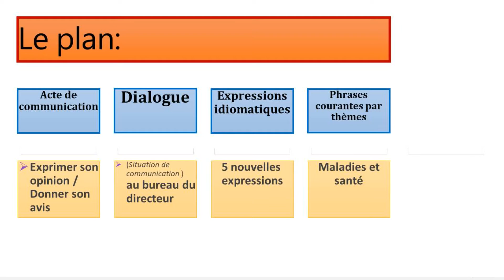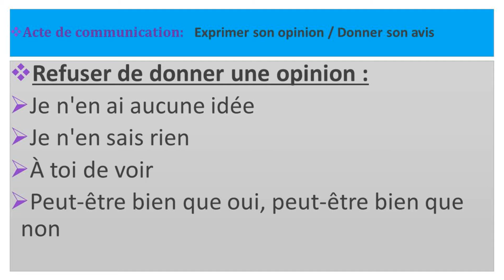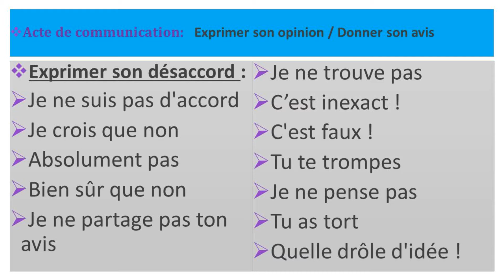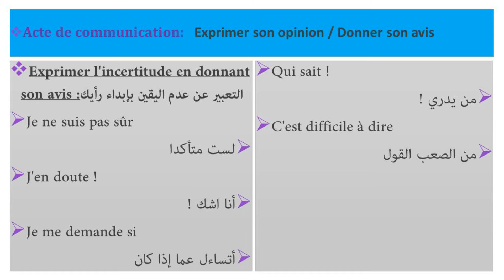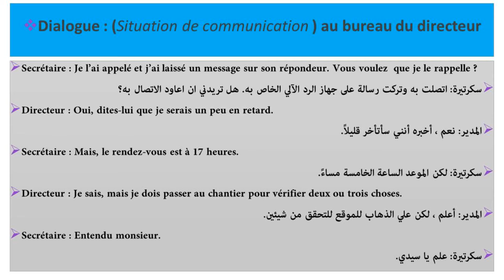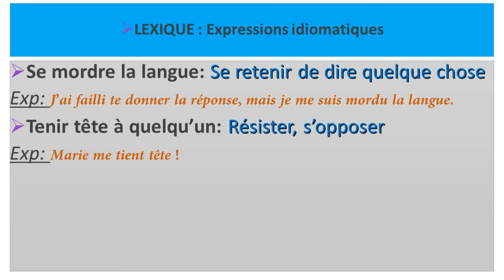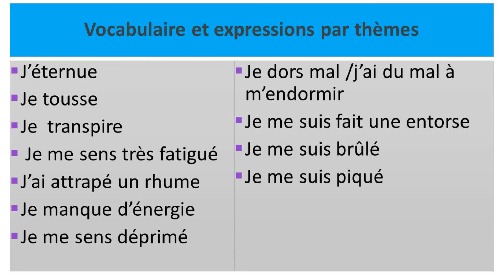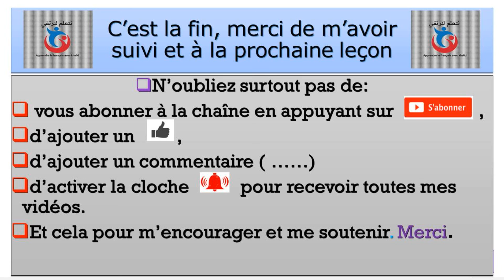Exprimer Son Opinion en Français : Le Guide pour un Discours Fluide et Impactant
langue française
français
الفرنسية
تعلم اللغة الفرنسية